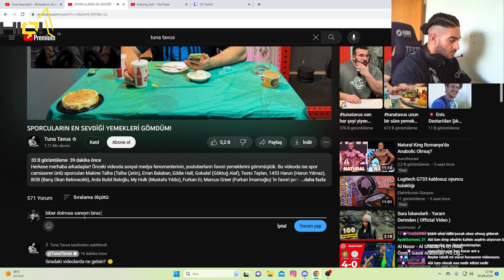Testo Taylan | Tuna Tavus - SPORCULARIN EN SEVDİĞİ YEMEKLERİ GÖMDÜM! İzliyor Tepki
Testo Taylan | Tuna Tavus - SPORCULARIN EN SEVDİĞİ YEMEKLERİ GÖMDÜM! Tepki testo taylan tepki motor motorcu kavga sokak dövüş kaza testo motorcu izliyor gym fitness twitch beyazkurt tuna tunatavus tuna tavus izliyor